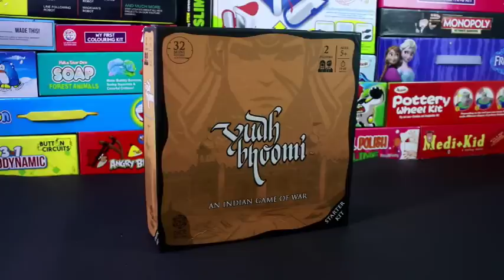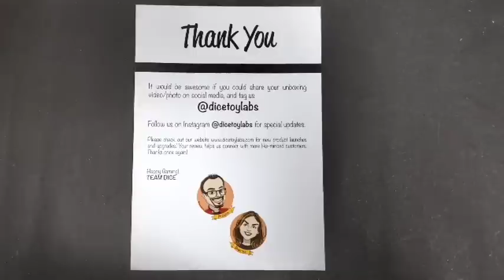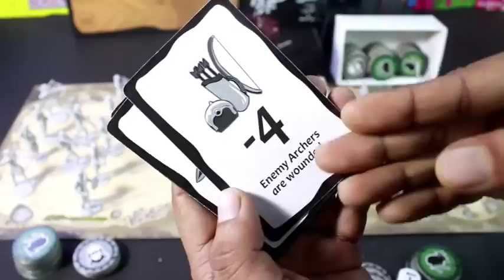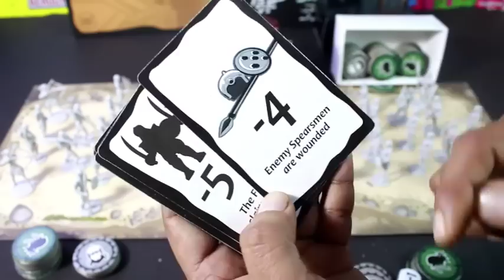Fantastic Family Board Game "YudhBhoomi" How to Play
Description : Yudh Bhoomi Starter Kit
Maths + Emotional Intelligence + High-Quality Game = The Cool New YUDHBHOOMI Game
32 Indian Warrior Figures with detailed sculpts. The weapons, poses, armour, have all been carefully designed to make it as realistic as possible.
Designed to engage young children with their friends, parents and grandparents.
Comes with 32 detailed mini figures, easy to understand instructions, 50 game cards and plenty of tokens. This exciting fast paced game makes kids say "let's play one more round!".